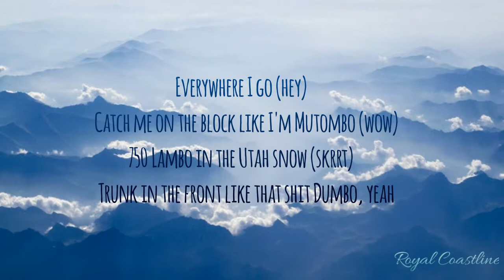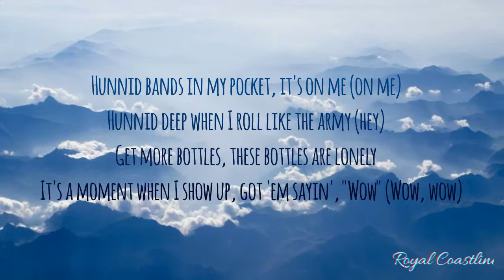Wow -Post Malone Lyrics Video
COMMENT DOWN FOR ANY SUGGESTIONS OR REQUESTS!